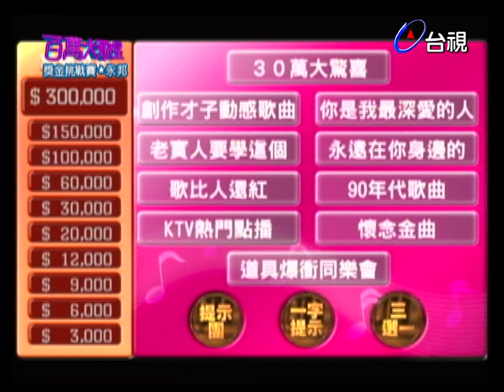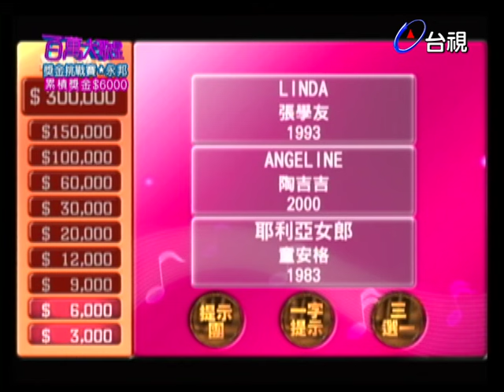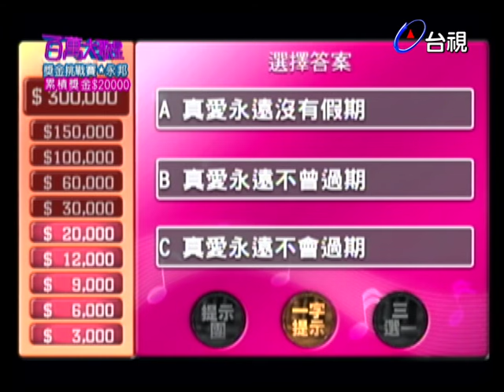永邦挑戰自己的歌曲〈你是我最深愛的人〉 會不會再度歌詞卡關？！｜百萬大歌星(2009)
出題大來賓：蕭煌奇
挑戰者：永邦

【挑戰曲目】
背叛-曹格
你是我最深愛的人-永邦
耶利亞女郎-童安格
心理遊戲-陳曉東
我家在哪裡-甄妮
大哥-柯受良